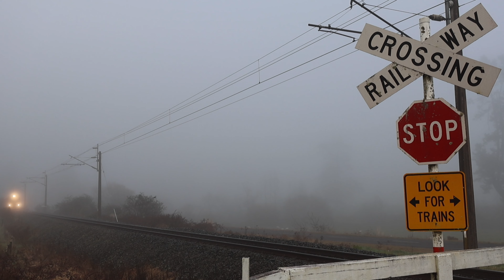To A New Home: SD Carriages Part 1 (4k) (Drone footage)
NOTE: I have noticed a few editing errors that I missed on my watch through apologies for this.

On the 8th of July 2024 The Glenbrook Vintage Railway traveled to Taumarunui with DBR 1254 to stay the night in the yard. The next day (the 9th) they traveled back to Glenbrook towing 4 SD carriages comprised of SD 5652 SD 5732 SD 5842 and SD 3199 marking a big moment in the GVR's history as they add to their growing fleet of carriages. I believe this is not the end either. At some point they will make a return to Taumarunui to pick up a handful of SA carriages they bought with the SDs both of which I assume to be restored for mainline operation. (There might be other plans for them).
My understanding is that there is not enough room currently at GVR to accommodate the both the SAs and SDs due to the entire ADL fleet being stored there, which is why they only picked up the SDs this time round.

As you can probably tell the SDs they have been sitting in Taumarunui for a long tine roughly 8-9 years. Yep crazy to think the last SA train was ran just under a decade ago (makes you feel old). Due to the long storage time and vandals, the carriages are in a real shoddy state, so for their Journey to a new home they had to be speed restricted with a few service stops (at Okahukura, Ongarue, and Waimiha) for safety purposes.
(Off the top of my head these were the speed restrictions):
Taumarunui - Okahukura 25k
Okahukura - Ongarue 35k
Ongarue - Waimiha 45k
Waimiha - Glenbrook 55k
(So bit of an easier chase)
As I grew up with the SA trains/MAXX Regional Transport in Auckland and because its a historical moment for the GVR I thought it would be pretty special to chase these things being moved, so this video is the result of that chase.
Note: I am hoping to get future movements of the SA/SD Carriages.
Special Thanks to the GVR crew for a Great Chase!